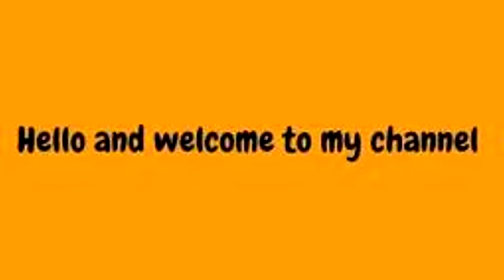F.E.A.R online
duskolo game kai auto